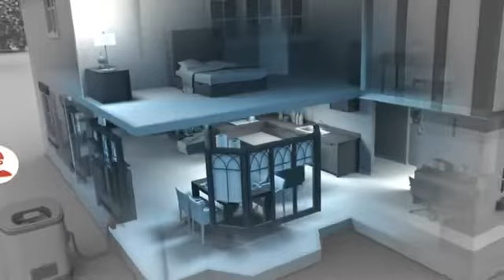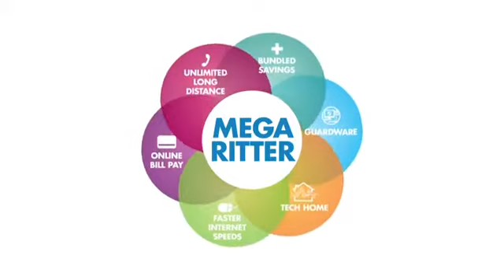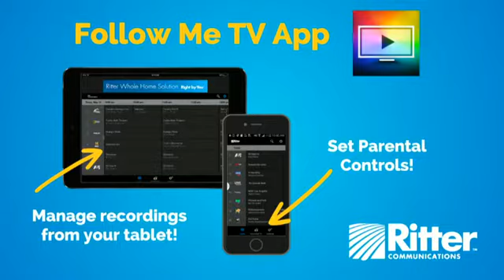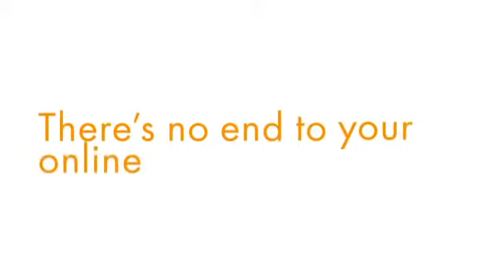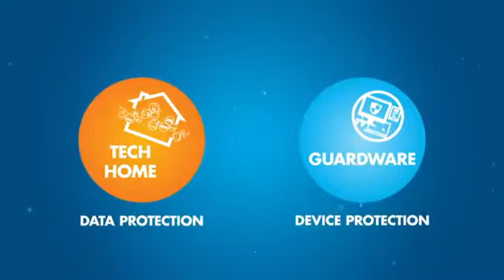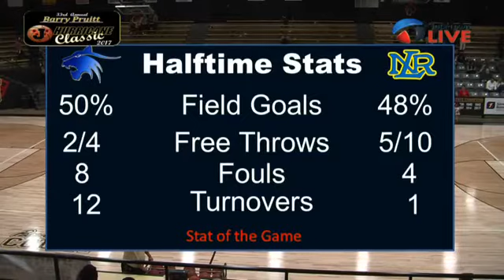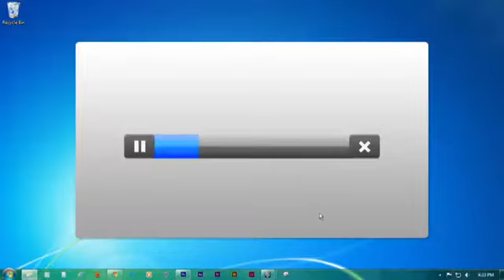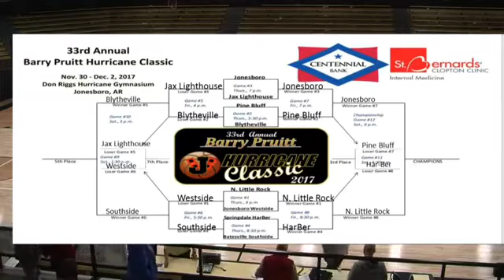2017 Hurricane Classic Harber vs. North Little Rock